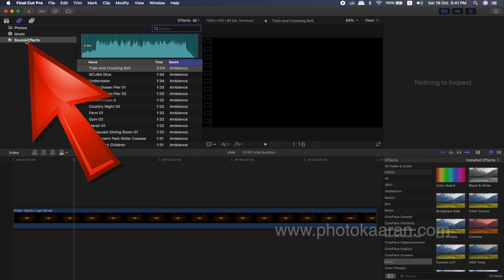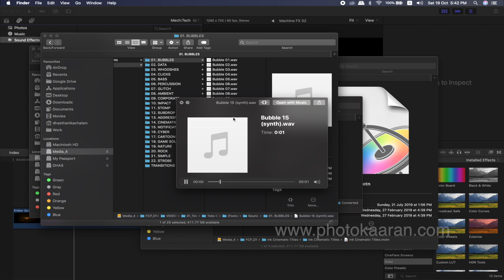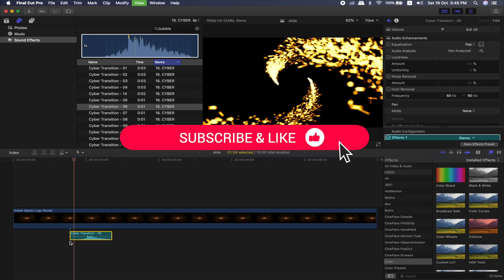Tamil Tutorials - How to install Sound Effects in Final Cut Pro X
How to install Sound Effects in Final Cut Pro X.
(with Free Sound Effects file)

About My Live Online Training & In Classroom Training I am a professional trainer of Final Cut Pro X. I regularly teach classes in CHENNAI and across TAMILNADU as well as running live online workshops.

LaCie d2 Quadra v3 4TB External Hard Drive (9000258U)
AmazonBasics USB 3.1 Type-A to 4-Port Aluminum Hub, Black
Apple Mac Store (Authorised Reseller)